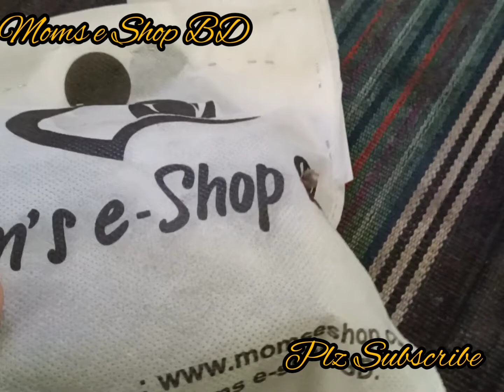আমার ছেলের ঘড়ি কিনলাম | অনলাইন শপ থেকে | He was so excited